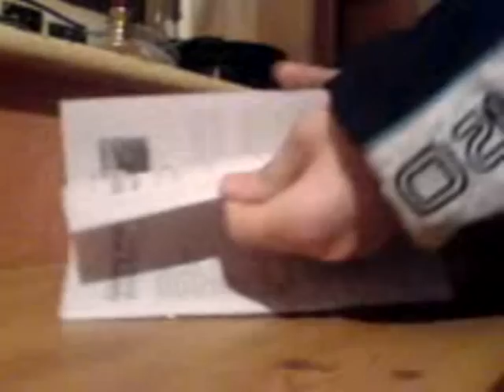Unboxing & Testing Microsoft Lifecam NX 3000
Well my old webcam was very crap! I added a clip from my old cam at end of video so you can see how bad it was!

This webcam is ACE! If your using a laptop and wanting a webcam then get this 1! I got it from overclockers.co.uk, was 2 days late but i got it!

tags: unboxing testing microsoft lifecam nx 3000 nx-3000 compare camera webcam MSN windows live messenger vista Computer Gadget